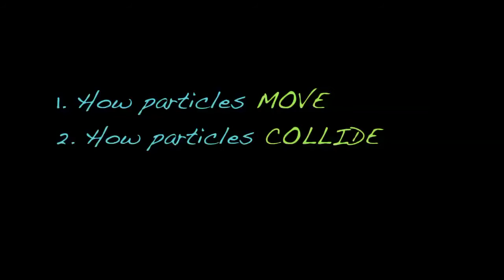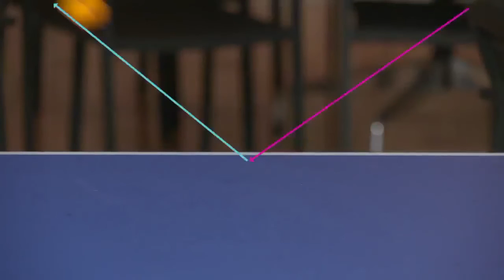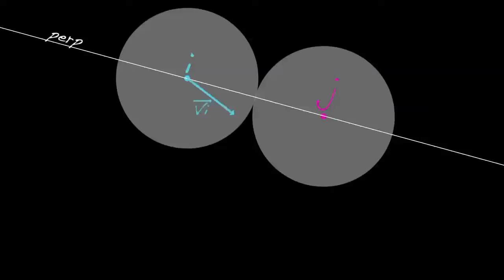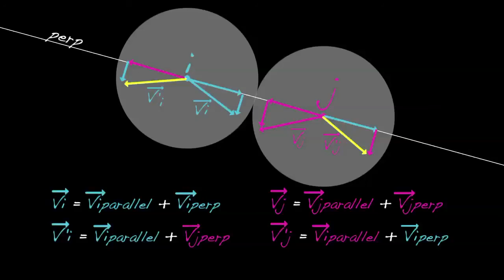Pixar w pudełku - Efekty specjalne - Fizyka systemów cząstek 5. Zderzenia cząstek